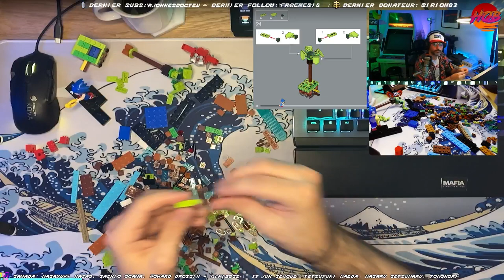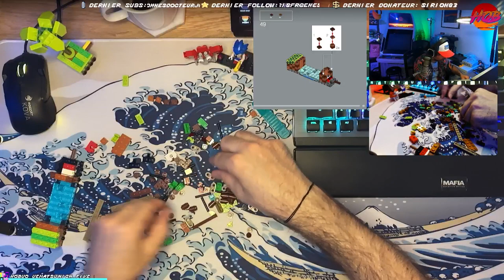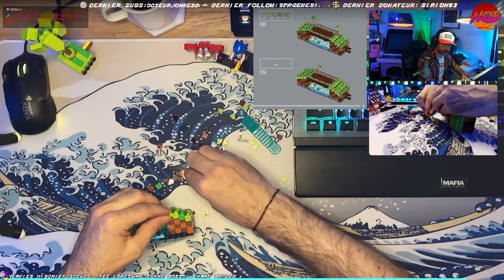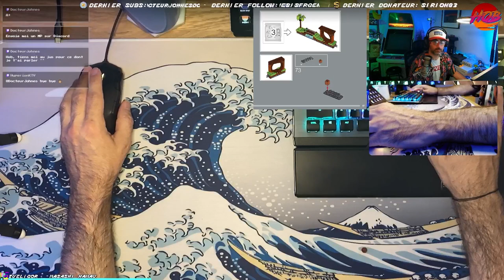La Bande à Pixel: Lego SONIC PART 1